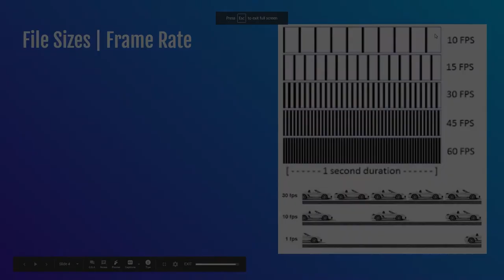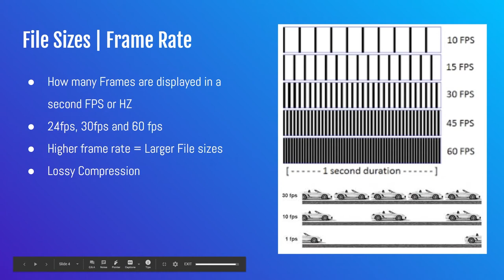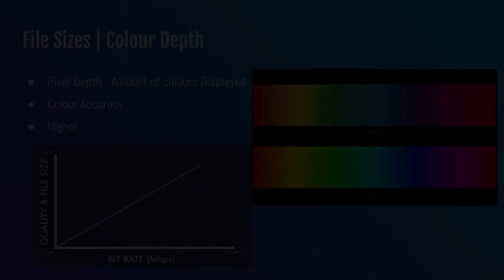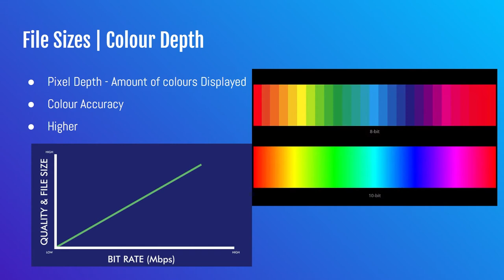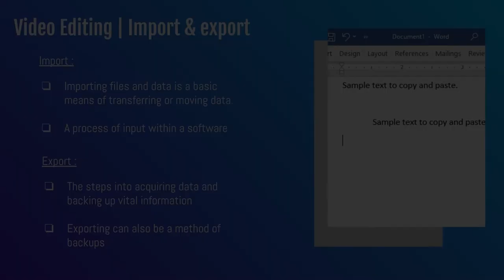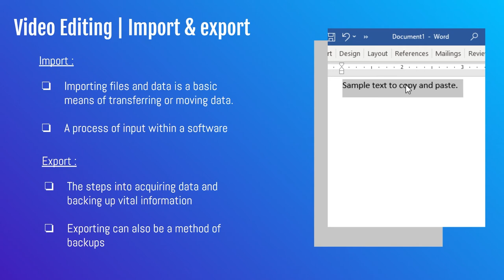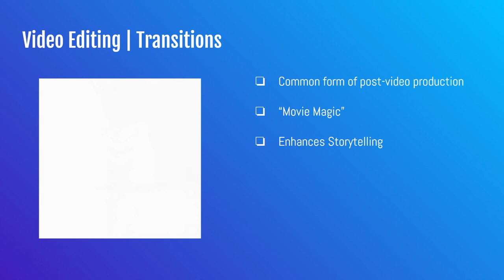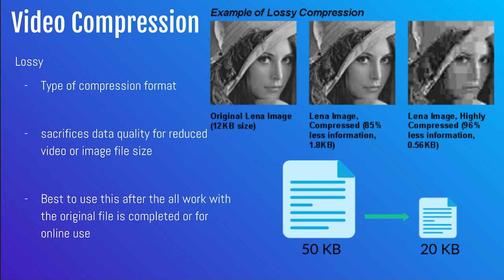Industrial Technology Focus Area - Video